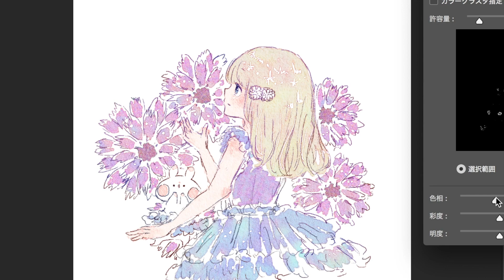【イラストメイキング】9/25の誕生花カタナンケ(心は思いのまま) / Photoshop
いつもご覧くだりありがとうございます！
Twitterに投稿している「まいにちおえかき」シリーズの制作過程です。

BGM使用の許可をいただきました。
♩生まれてはじめて （flute cover）/ ぽわ

9月25日の誕生花：カタナンケ
花言葉：心は思いのまま
使用ソフト：Photoshop / QuickTime / iMovie

※誕生花と花言葉は複数の候補の中から題材にしたいものを選んでいます。